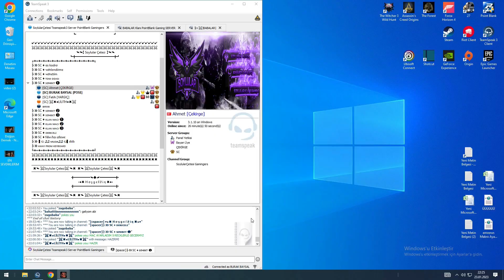SC-FAVO 3-0 AND SC-RECK 4-0 FARK ACILIYOR ES VER ESS ESS ESS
ES VERMEKTEN MAC ATAMAZ OLDUK :D